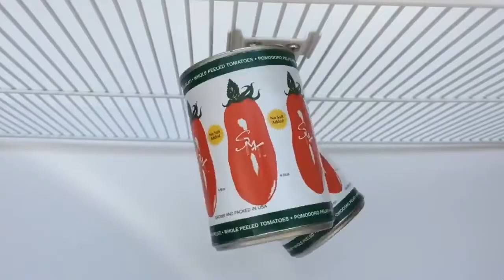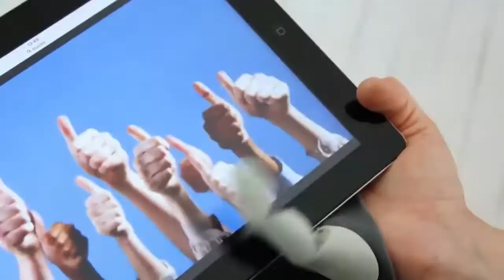AMAZING INVENTIONS THAT ARE NEXT LEVEL!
The video is about tech videos information but also try to cover the following subject:
-techy videos
-new invenstions
-technologies

So you want to find out more about tech videos, I did too and here is the result.
tech videos intrigued me so I did some research and created this YouTube video .
Our channel has other similar videos concerning techy videos, new invenstions and technologies
If you were trying to find more details about techy videos or new invenstions did this video help?
Possibly you wish to comment listed below and let me understand what else I can help you with or information on tech videos